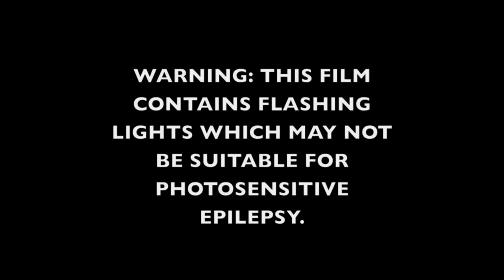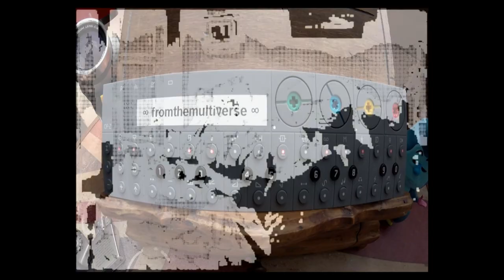OP-Z sessions / 98% / FTM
Hi! I'm Lucian and I'm a multiverse explorator, some kind of quantum instability, I think... anyway, all my travels inspire my music.

beat - opz
guitar - stratocaster into audient sono's torpedo arcade
movie voices - you guess...
mix in Cakewalk

Salut, moi c'est Lucian et je suis un explorateur du multivers. Une sorte d'instabilité quantique il me semble... Bref, j'utilise ces voyages comme inspiration pour ma musique.